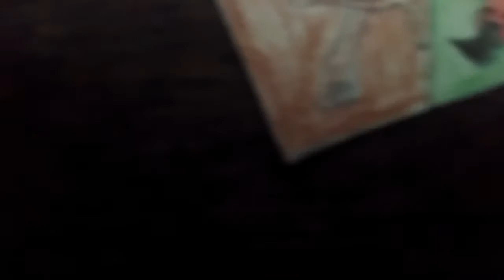Ultimate Australia Simulator: Game for Trailer and iOS Android